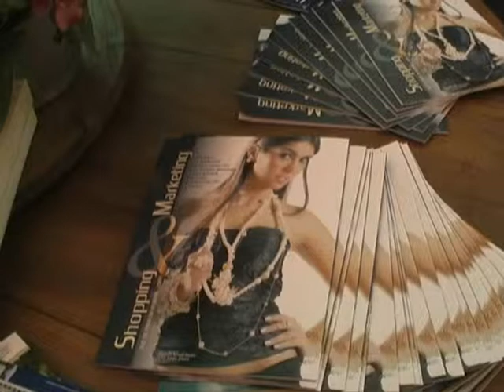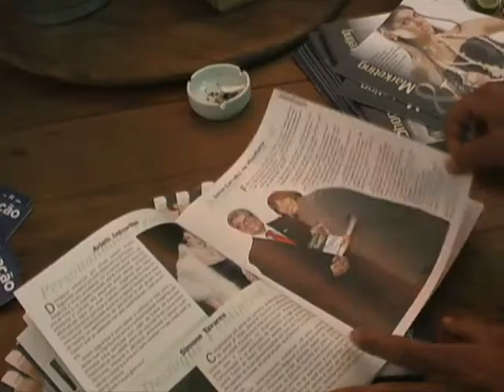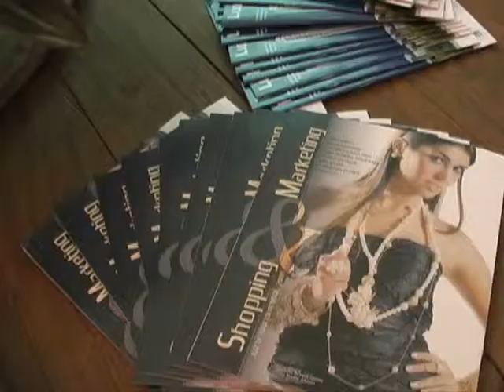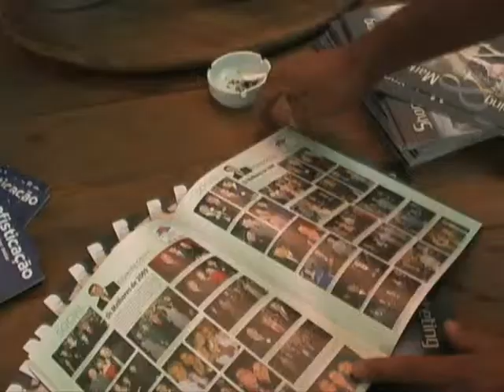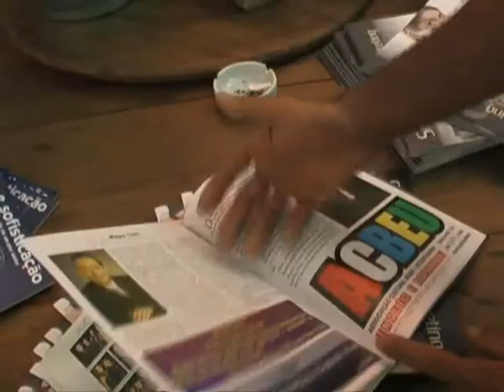Cobertura: Lançamento da Revista Shopping e Marketing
Cobertura da festa de lançamento da Revista Shopping e Marketing em comemoração dos 18 anos de colunismo do colunista social Eduardo Gomes
agosto 2009
7º período noturno de jornalismo